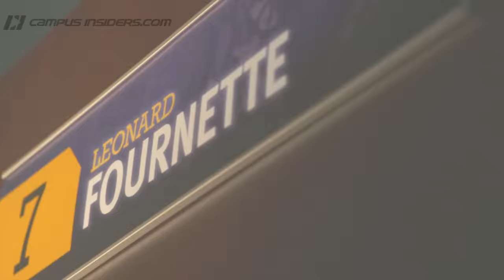Leonard Fournette Hype Video 2016 | Year Of The Running Back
This Leonard Fournette hype video for 2016 will get LSU fans ready for the "Year of the Running Back." With so many star ball carriers primed for monster seasons, Fournette and the LSU Tigers will have to do everything they can to try to end up on top.